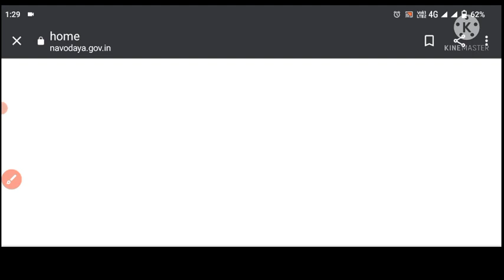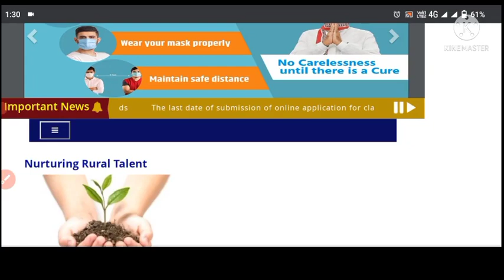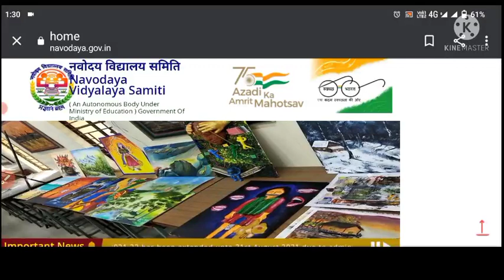Navodaya vidyalaya class 6 entrance exam result 2021 I Jawahar navoday Vidyalay class 6 result 2021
Navodaya vidyalaya entrance exam 2021 class 6 result

Jawahar Navodaya vidyalaya entrance exam class 6 2021  result

how to check Jawahar Navodaya vidyalaya entrance exam class 6 result 2021

Navodaya class 6 result kaise check Karen 2021

how to check JNV class 6 entrance exam result 2021

navoday Vidyalay kaksha 6 ka result kaise check Karen 2021

navoday kaksha 6 ka result kaise dekhen

Jawahar navoday Vidyalay kaksha 6 ka result kaise check Karen

Jawahar navoday Vidyalay kaksha 6 ka result kaise check Karen 2021

Jawahar Navodaya vidyalaya entrance exam kaksha 6 ka result kaise check Karen 2021

how to check Navodaya vidyalaya class 6 entrance exam result 2021

navoday Vidyalay kaksha 6 ka result kab aaega 2021

Navodaya entrance exam class 6th result 2021

how to check JNV class 6 result 2021

Jawahar navoday Vidyalay Pravesh Pariksha kaksha 6 ka result kaise check Karen 2021

navoday Vidyalay kaksha 6 ka result kaise dekhen 2021

how to check Jawahar Navodaya vidyalaya class 6th result 2021

Navodaya vidyalaya entrance exam kaise result check Karen 2021

Jawahar navoday Vidyalay class 6 result 2021

Jawahar navoday Vidyalay 11 August ke paper ka result kab jari hoga

Jawahar navoday Vidyalay kaksha 6 ka result kab jari hoga 2021

navoday Vidyalay 11 August ka result kab jari hoga 2021

Navodaya vidyalaya class 6 ka result kab jari hoga 2021

Jawahar Navodaya vidyalaya ka roll number se result kaise dekhen

Jawahar navoday Vidyalay result kaise dekhen list mein Naam

Jawahar navoday Vidyalay ka result kaise dekhen

how to check Navodaya vidyalaya entrance exam class 6 result 2021

Navodaya 2020 1 result kaise check Karen

how to check Jawahar Navodaya vidyalaya ka 6 2021

navoday Vidyalay kaksha 6 ka result kaise check karenge

Jawahar navoday Vidyalay Pravesh Pariksha kaksha 6 ka result kaise dekhen 2021

navoday Vidyalay kaksha 6 ka result kaise check Karen 2021 mein

how to check Jawahar Navodaya vidyalaya class 6 result 2021

Navodaya vidyalaya class 6 result 2021 I Jawahar navoday Vidyalay class 6 result 2021,Ajay Vidyagyan
Navodaya class 6 result 2021। NVS class 6 result 2021। jnv class 6 result 2021 I Navodaya 6th result
Navodaya vidyalaya class 6 result 2021 I how to check Jawahar navoday Vidyalay class 6 result 2021
Navodaya vidyalaya class 6 result 2021 I Jawahar navoday Vidyalay class 6 result kaise check Karen
Jawahar navoday Vidyalay kaksha 6 ka result 2021
how to check Jawahar Navodaya vidyalaya class 6 result 2018
Jawahar Navodaya vidyalaya class 6 result 2021 I Navodaya vidyalaya class 6 result 2021 I Ajay Vg1
Topic Covered:-
navodaya result 2021 class 6 kab aayega
navodaya vidyalaya entrance exam 2021 class 6 result kab aayega
navodaya ka result kab aayega 2021 class 6
navodaya vidyalaya entrance exam 2021 class 6 ka result kab aayega
Jnvs result 2021
navodaya result class 6 2021
navodaya result 6th class
navodaya results 6th class 2021
navodaya result 2021 class 6 kaise dekhe
navodaya result 2020 class 6 telugu
nvs result 2021 for all class
JNVS Result 2021 kaise check kare class 6
How to Check JNVST Result 2021
navodaya vidyalaya,jawahar navodaya vidyalaya
navodaya result 2021 class 6,navodaya result
navodaya result 2021 class 9
jnvst ka result kaise dekhe
ict academy,nvst,jnvst,jnvst result 2021
how to check jnvs
how to check jnvst result 2021 class 6
how to check jnvst result 2021 class 9
jnvst result 2021 class 6th students
navodaya vidyalaya results all class
navodaya entrance exam result 2021 class 6
navodaya exam result date 2021
 JNV Class 6th Entrance Exam Paper 2021
Navodaya vidyalaya entrance exam
navodaya vidyalaya, navodaya school
navodaya, navodaya exam paper 2021